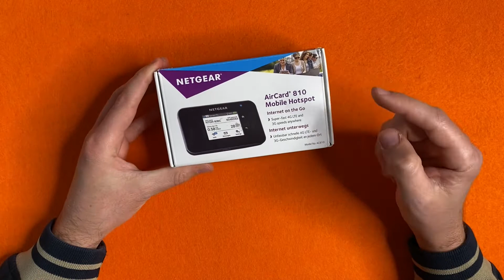IL MIGLIORE MODEM DA VIAGGIO Netgear AirCard 810 router 600 Mps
Netgear AirCard 810
Basetta esterna

Il Netgear AirCard 810 è il migliore modem da viaggio per rimanere sempre connessi in viaggio, il router Netgear AirCard 810 è spesso definito anche saponetta.

Si tratta di un modem con scheda SIM, che può essere utilizzato con qualsiasi operatore: Vodafone, Tim, Fastweb, Iliad, Ho, Wind, Poste Mobile, Tre essendo sbloccato è compatibile con tutti gli operatori e quindi permette di utilizzare il contratto che preferite per collegare fino a 15 dispositivi contemporaneamente ad una rete internet mobile !!!

Il router AirCard 810 inoltre può essere utilizzato anche in casa, grazie ad una basetta aggiuntiva che permette di tenere in carica il dispositivo e aumentare la potenza del segnale grazie alle antenne poste sulla base e quando necessario invece portare con se il modem saponetta per avere un collegamento a internet sempre a disposizione anche nella casa al mare, in montagna o in camper.

Potrei avere una rete internet hotspot sempre a tua disposizione anche in vacanza, senza il problema di dover cercare una rete pubblica meno sicura per i tuoi collegamenti.

Inoltre avrai a disposizione un hotspost sicuro con velocità di download fino a 600 Mbps, perfetto anche per guardare serie TV, Netflix, Sky Go e i tuoi video preferiti su YouTube.